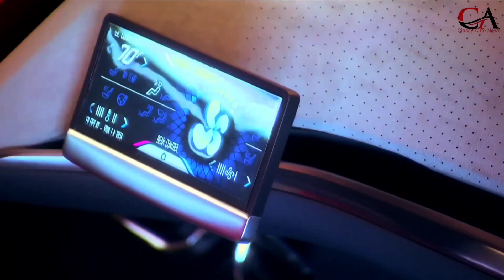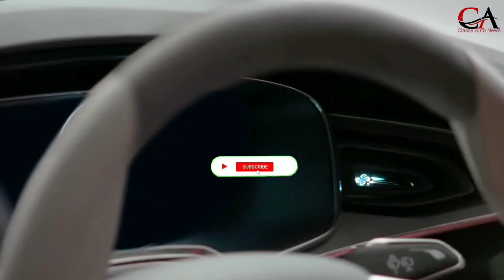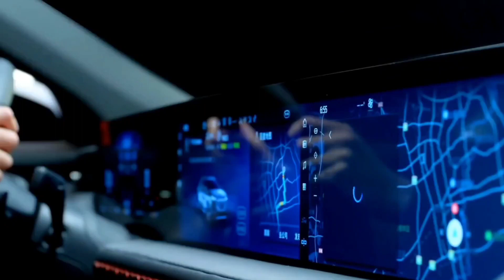2024 Ford EVOS crossover models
The new 2024 Ford Evos will borrow force alternatives from the Mach-E and PHEV Escape crossover models. That capacity the Evos makes use of a 2.0-liter inline-four petrol engine, the same powertrain that powers the new Bronco Sport. That electricity is rated at 245 horsepower and 275 lb-ft of torque. The Evos is offering an elective plug-in hybrid drivetrain. Ford is also promising self-driving technological know-how for the Evos, which may want to additionally substitute the Mondeo, and connected technological know-how that will permit the vehicle to communicate with the world round it.ford evos @classyautonews